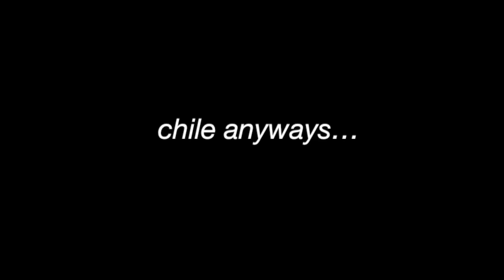My Morning Routine 2021 | Tanisha Sharma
hi, i hope you guys enjoyed my morning routine! stay safe!!

facial cleansing brush (similar)
aveeno moisturizer (similar)
mario badescu facial spray